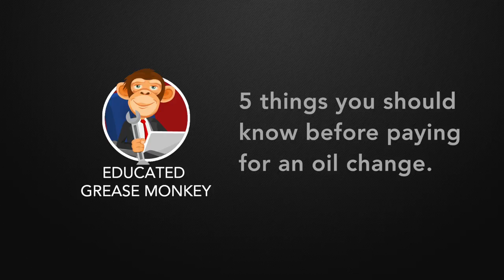5 things to know before paying for an oil change - Things Customers should know.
In this video, I am teaching you a few things you should do before paying for an oil change. Watch the video and let me know if you need any other guidance.

Introduction Music by Andy C Menendez
Find him on SnapChat @andycmenendez

My name is Carlos M. DeOro & I started the Educated Grease Monkey Channel to not only teach anyone who wants to learn about cars but to create a place where anyone can come and just be a gear head.

Why can I provide you with this information? What the hell do I know? Right??

Well, Lets start with the 14 ASE certifications that makes me a Master ASE Automotive Technician. I have 12 Years of experience in the automotive industry. I used to own my own automotive repair facility. I've taught at multiple technical schools. My many years at the Chevy dealerships made me a GM Certified Master Technician. Now a days I make my money with my online store. Entrepreneurship is in my blood but my passion has always been cars.

My name is Carlos M. DeOro & I am the Educated Grease Monkey (The EGM). I am an Entrepreneur, GM Car Enthusiast, Master Automotive Technician & Automotive Technology Instructor. In this channel, we talk about GM cars, DIYs, and automotive technology. I focus more on GM vehicles because of my online store thegmyard.com and my passion for the brand. I've always enjoyed teaching and I hope it shows with my content.